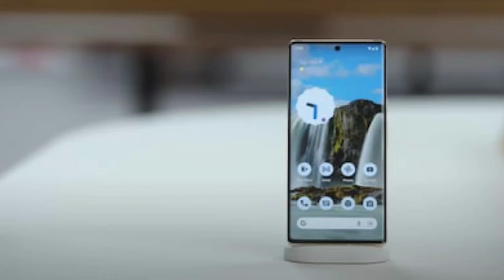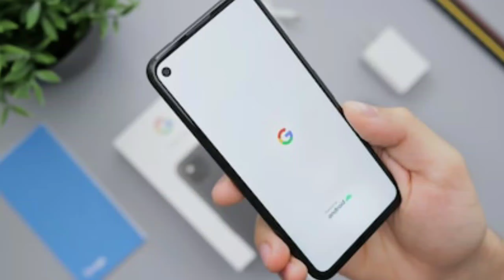Moto Edge X30 Launched,Apple AR Headset,oppo Foldable Phone,PUBG-New State Update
Chapters :-
00:00 Intro
00:28 Apple Will Became 3 Trillion Company
00:50 Samsung Galaxy S22 Price Tipped
01:06 Moto Edge X30 Launched with QS 8 Gen 1
02:10 Moto Edge S30 Specs Tipped
02:34 Samsung Galaxy Tab A8
03:02 Google Privacy Breach in Pixel
03:39 Oppo Find N First Foldable
04:07 PUBG-New State Update
04:26 Iqoo Neo 5s Specs Tipped
05:02 Apple iphone 14 With Punch Hole
05:41 Amazon Will Shut Down Alexa.com
06:16 Google Pixel Not Able to Make Emergency
07:16 Philips TAH6506BK Headphone Launched
07:59 Iqoo 9 Specs Tipped
08:50 Microsoft Sync App
09:36 Apple AR Headset Price Tipped
10:38 Asus Upcoming Chromebooks
11:02 Android 12L Launched
11:29 Honda Activa 125 Premium Edition Launched
12:27 BSA Gold Star May Launch Bike in India